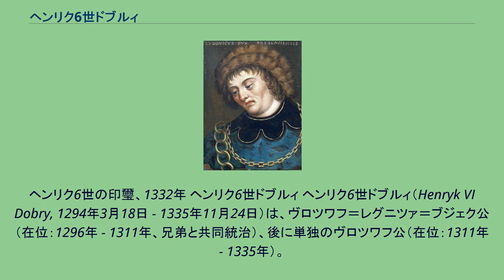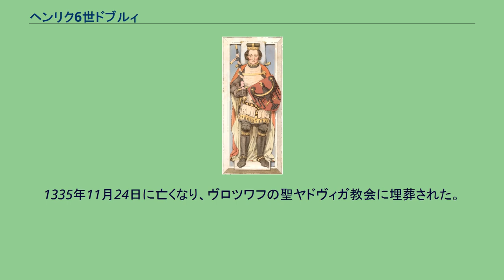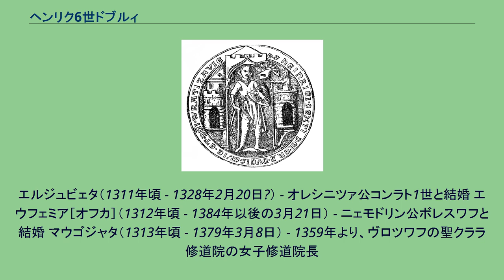ヘンリク6世ドブルィ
シロンスク・ピャスト家
ヘンリク6世の印璽、1332年 ヘンリク6世ドブルィ ヘンリク6世ドブルィ（Henryk VI Dobry, 1294年3月18日 - 1335年11月24日）は、ヴロツワフ＝レグニツァ＝ブジェク公（在位：1296年 - 1311年、兄弟と共同統治）、後に単独のヴロツワフ公（在位：1311年 - 1335年）。
レグニツァ＝ヴロツワフ公ヘンリク5世の次男、母はヴィエルコポルスカ公ボレスワフの娘エルジュビェタ。
善良公（Dobry）の異称で呼ばれる。
父が1296年に亡くなった時、ヘンリク6世はまだ2歳だった。
彼と兄ボレスワフ3世、弟ヴワディスワフ（父の死後に生まれた）はまだ皆幼児で、母である公爵未亡人エルジュビェタ（1304年没）と父方の叔父ボルコ1世（1301年没）が摂政を務めたが、2人とも早くに亡くなった。
1301年から1302年にかけて、公爵兄弟の後見人を務めたのはヴロツワフ司教ハインリヒ・フォン・ヴュルベンだったが、最終的にヴロツワフ＝レグニツァ公国の支配権を獲得したのは、ボヘミア王・ポーランド王であったヴァーツラフ2世であり、幼いボレスワフ3世はプラハの宮廷に送り込まれた。
この時期のヘンリク6世の動向は分からず、最初に史料に登場するのは1310年、オーストリア公兼ローマ王アルブレヒト1世の娘で、自分より何歳か年上のアンナと結婚した時のことである。
1年後、ボレスワフ3世の放漫な統治に腹を立てたヴロツワフとレグニツァの貴族達の圧力により、公国はヴロツワフ、レグニツァ、ブジェクの3地域に分割された。
このうち、最も貧しく重要さを欠いたのはブジェクだった。
このため、兄弟のうちブジェクを領する公は、他の2人から5万グジヴナを補償金として渡されることが決まった。
長子であるボレスワフ3世が領国を決める優先権を持っていた。
経済的に行き詰まっていたボレスワフ3世は、補償金を当てにしてブジェクを選んだため、次弟であるヘンリク6世が豊かなヴロツワフを得ることになった。
ヘンリク6世は富裕なヴロツワフの貴族達の援助のおかげで、無事に兄に対する補償金の支払いを済ませることが出来た。
一方、レグニツァを領した弟ヴワディスワフは補償金の支払いを履行できず、ボレスワフ3世に公国を奪われた。
1312年から1317年にかけ、ボレスワフ3世とグウォグフの諸公との間に紛争が起きた。
ヘンリク6世は兄と共にマウォポルスカ公ヴワディスワフ1世（短躯公）と同盟を結び、共同でグウォグフ公ヘンリク3世の息子達と戦うことになった。
ボレスワフ3世とヘンリク6世の父親であるヘンリク5世が、ヘンリク3世によって死に追いやられたことに対する仇討ちだというのが攻撃の口実だった。
この戦争でヴワディスワフ1世がヴィエルコポルスカのほぼ全域を支配下におさめた一方、同盟者であるレグニツァ公兄弟はウラス（ヘンリク6世）、ヴォウフ及びルビョンシュ（ボレスワフ3世）を獲得するにとどまった。
1314年、ヘンリク6世は義兄フリードリヒ3世のローマ王位獲得のための戦争を支援した。
1321年、グウォグフ諸公との戦争が再開された。
しかしこの時ヘンリク6世は参戦に乗り気でなく、1322年には単独でグウォグフ諸公と同盟を結び、代わりにスモゴジェフを割譲された。
両者の同盟関係は、オレシニツァ公コンラト1世とヘンリク6世の長女エルジュビェタとの結婚により、さらに強化された。
この時期までに、ヘンリク6世と兄ボレスワフ3世との関係はかなり険悪なものになっていた。
もはやヘンリク6世がはっきりと好戦的な兄の軍事遠征を支援するのを拒むと（そのことはオレシニツァ公とその兄弟達との同盟からもはっきりしていた）、ボレスワフ3世は富裕なヴロツワフを獲得しようという野心をあらわにし始めたのである。
ボレスワフ3世ははっきりとヘンリク6世との領地交換すら提案、ヘンリク6世が不公平な提案に応じるはずもなく、兄弟の間での戦争は必至となった。
危機感を抱いたヘンリク6世は1320年にポーランド王となっていたヴワディスワフ1世と連絡を密にし、共同でボレスワフ3世と敵対することを条件に、王に忠誠を誓ったうえで、息子のいない自分の後継者を指名する権利まで差し出そうとした。
しかしヴワディスワフ1世はボヘミア王国の影響下にある地域に直接介入するのを恐れて断ったため、代わりに神聖ローマ皇帝ルートヴィヒ4世に助けを求めた。
1324年4月10日、ヘ...